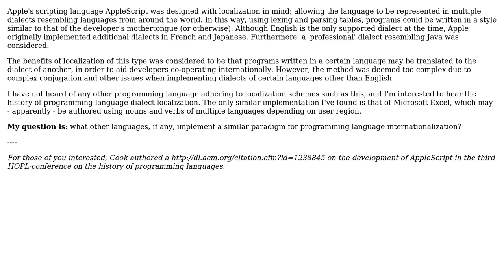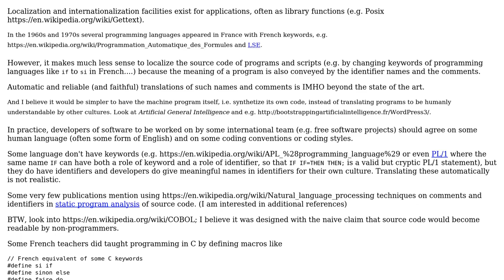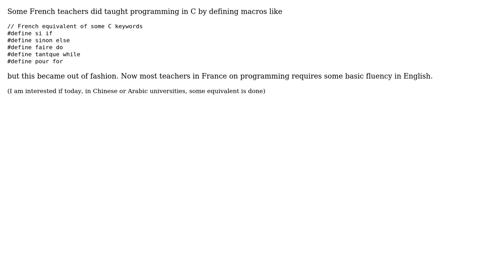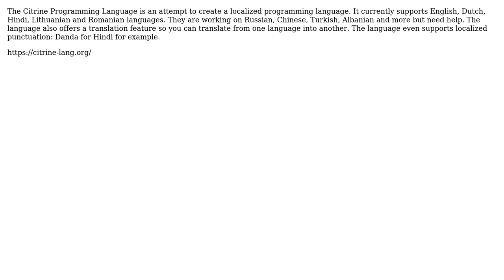Software Engineering: What is the extent of programming language localization dialects?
With thanks & praise to God, and with thanks to the many people who have made this project possible! | Content (except music & images) licensed under CC BY-SA | Music | Images & others | With thanks to user Gabor de Mooij user david.pfx user Caterpillar user Basile Starynkevitch and the Stack Exchange Network Trademarks are property of their respective owners. You are responsible for your own actions.